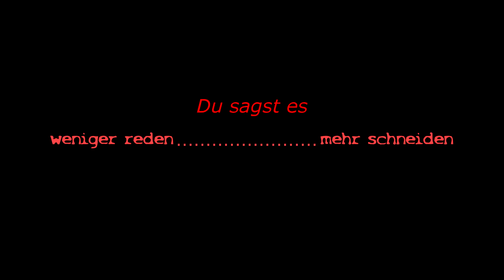CoD Blackout: Name ist Programm? [Edit DEUTSCH]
Hallo und Herzlich Willkommen bei mir, dem Mainsai!

Lang ists her, nun sind die CoD Shorts auch wieder da. Viel Spaß! :D Und nie vergessen.. der Skill kommt immer im Lategame ;)

Lasst gerne Konstruktive Kritik da und sagt, ob es euch gefallen hat.

Lasst Konstruktive Kritik da und schreibt mir, ob es euch gefällt!